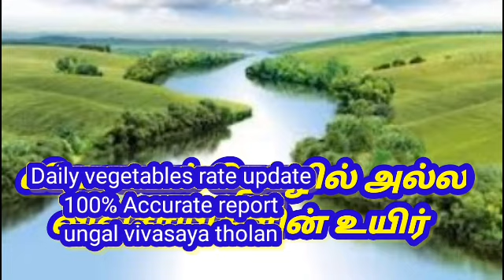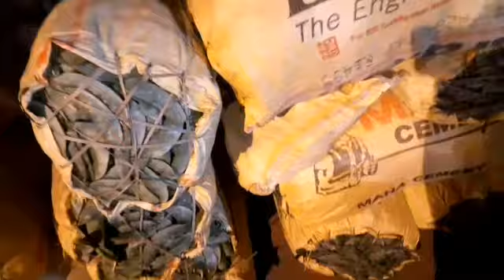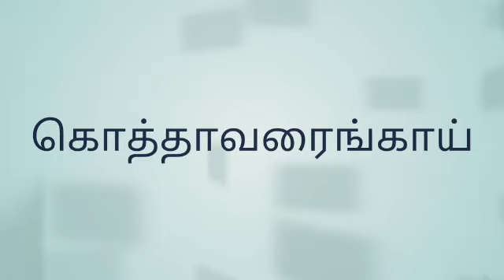1.1.2021 திருப்பூர் மார்க்கெட் அனைத்து காய்கறிகள் விலை நிலவரம்